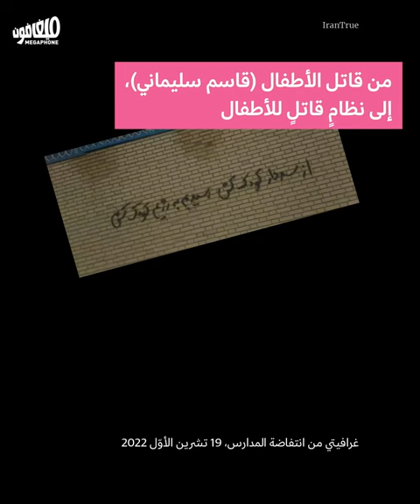النظام الإيراني ينتقم من انتفاضة المدارس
انتقاماً من انضمام المدارس إلى الانتفاضة الإيرانيّة، شنّ النظام الإيرانيّ حملةً شرسة لقمع التلاميذ واحتجاجاتهم، عبر القتل والتهديد والعنف وتحويل مدراء المدارس إلى عملاء للنظام.